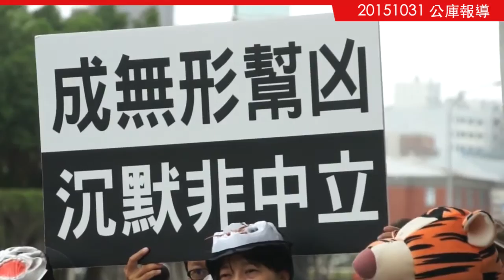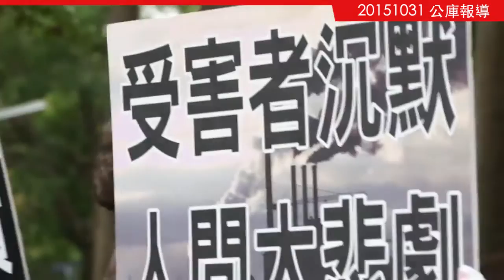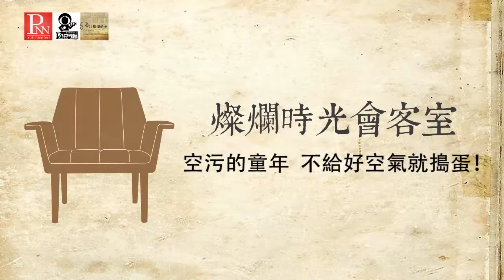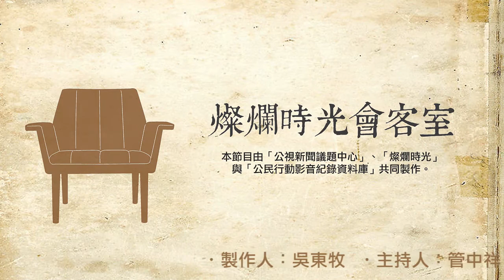燦爛時光會客室#81 空污的童年 不給好空氣就搗蛋！